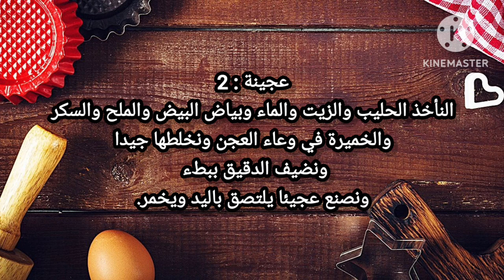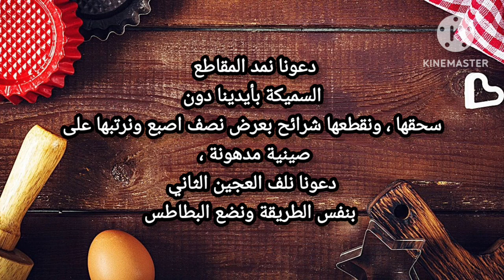طريقة عمل باتيهات سهلة وسريعة/مناسبة لفطار او سحور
المقادير
1 كوب حليب دافئ
كوب من الماء الدافئ
أقل بقليل من 1 كوب زيت
2 بياض بيضة على صفار العجين
1 ملعقة صغيرة سكر حبيبات
عبوة واحدة من الخميرة الطازجة أو عبوتين من الخميرة المجففة
2 ملاعق صغيرة من الملح قدر الإمكان
للحشو:
بقدونس
200 غرام جبن
2 بطاطس
1 بصلة
نصف ملعقة صغيرة فلفل أسود
نصف ملعقة صغيرة كمون
1 ملعقة صغيرة مسحوق فلفل أحمر
ملح
1 ملعقة كبيرة زيت زيتون طحين بقدر ما يأخذ السمسم
باتيهات,
باتيهات بالجبنة,
باتيه بالمربى,
باتيه بالبسطرمه,
باتيه بالعجوة,
باتيه وكرواسونكرواسون,
كرواسون مالح,
كرواسون سهل وسريع,
كرواسون بالشوكولاتة,
كرواسون ايه حبيب,
كرواسون فرنسي,
كرواسون بالجبنة,
كرواسون ام وليد,
كرواسون ناديه السيد,
كروسان رول,
كرواسون اغنية,
كرواسون اطيب الوصفات,
كرواسون asmr,
aya habib كرواسون,
كرواسون ويل,
كرواسون المخابز,
كرواسون بايت,
كرواسون cuisine olfa,
طريقة تحضير كرواسون croissant,
كروسان عملاق بالنوتيلا 🥐huge croissant with nutella,
كرواسون سميرة dz,
كرواسون samira dz,
كرواسون مالح سميرة dz,
كرواسون مالحين سميرة dz,
سميرة dz كرواسون,
ميني كرواسون مالحين سميرة dz,
كرواسون مقرمش,
elegant croissant,
كرواسون sarah hanneche,
how to make كرواسون,
i love croissant,
كرواسون ستاربكس,
كرواسون سارة koob,
كرواسون sahar mz,
كرواسون سحر mz,
سحر mz كرواسون,
sahar mz كرواسون,
كرواسون nadia's table,
oum walid كرواسون,
quality croissant,
كرواسون sweet sondess,
s7s كرواسون,
salty and sweet healthy كرواسون مالح وحلو صحية,
كرواسون سميرة tv,
كرواسون مخبزتي سميرة tv,
كرواسون صليحة بسكري سميرة tv,
كرواسون مالح ام وليد سميرة tv,
كرواصون مالحين ام وليد سميرة tv,
كرواسون wheel,
اطيب الوصفات ymiii كروسان,
كرواسون ناجح 100,
كرواسون بعجينة 10 دقائق,
كرواسون 2022,
كرواسون 2023,
320 layer croissant,
حليب كرواسونس للرضع 6 شهور,
كرواسان 7 دايز,
حليب كرواسونس للرضع 9 شهورفطير,
فطيرة التفاح,
فطير مشلتت,
فطيرة تركية,
فطيرة الدجاج,
فطير شرقي,
فطيرة الجلاش,
فطير الملاك,
فطيرة,
فطيره تركيه بحشوه الدجاج,
فطيرة الراعي,
فطير بالسكر,
فطير الطاسه,
فطير مشلتت فاطمة ابو حاتي,
فطير مشلتت بالجلاش,
فطير شرقي بالجلاش,
فطير مشلتت نادية السيد,
فطير الملاك هناء فهمى,
فطير الجلاش,
فطير مشلتت مصري,
فطير بالسكر واللبن,
فطير مشلتت asmr,
كسرة فطير cuisine samira dz,
فطيرة cuisine samira dz,
كسرة فطير cuisine samira,
chef kok فطير,
cuisine samira dz كسرة فطير,
chaima djelamda فطير,
فطيرة douja shahd,
فطائر سميرة dz,
فطير محشي سميرة dz,
فطير السميد سميرة dz,
سميرة dz كسرة فطير,
خبز فطير سميرة dz,
كسرة فطير محشية سميرة dz,
خبزة فطير سميرة dz,
كسر فطائر سميرة dz,
فطير ع البطال,
فطير ع الصاج,
فطير ع البوتجاز,
فطير ع الطاسه,
فطير في الطاسه,
فطير بالبيت,
aya habib فطير,
كسرة فطير محشية sabah kitchen,
كسرة فطير sabah kitchen,
خبز فطير les douceurs de souhila,
les douceurs de souhila خبز فطير,
فطير mum,
فطيرة my kitchen,
order @مفتقه فطير قراقيش كريب@نحن نختلف,
oum walid فطير,
فطيرة recette lili,
amr sherif فطير,
فطيرة samira dz,
كسرة فطير سميرة tv,
فطيرة 10 دقائق,
فطيرة 10 دقائق في الم قلاة,
مسلسل فطيرة كتي مترجم الحلقة 1,
فطيرة 5 دقائق
الشيف مخبوزات,
مخبوزات الشيف محمد حامد,
مخبوزات الشيف حسن,
مخبوزات الشيف هاله فهمي,
مخبوزات الشيف عمر,
مخبوزات الشيف احمد,
مخبوزات الشيف نونا,
مخبوزات الشيف محمد الحلواني,
مخبوزات الشيف ناديه السيد,
الشيف حمدي مخبوزات الشيف حمدي مخبوزات,
مخبوزات الشيف نجلاء الشرشابى
طبخ,
طبخات سهلة وسريعة,
طبخات,
طبخ الجراد,
طبخات بالدجاج,
طبخات رمضان,
طبخ الفقع,
طبخة سهلة وسريعة,
طبخات بصدور الدجاج,
طبخات سريعة,
طبخ الرز,
طبخ رز ابيض,
طبخ البرغل,
طبخ اذربيجان,
طبخ لبناني,
طبخ صدور الدجاج,
طبخ العدس,
طبخ دجاج,
طبخ كوري,
طبخ الفاصوليا البيضاء,
طبخ عراقي,
طبخ asmr,
طبخ asmar,
aburob طبخ,
aya طبخ,
طبخ في air fryer,
طريقة طبخ asparagus,
ahmad aburob طبخ,
abo alrob طبخ,
asmr طبخ كوري,
al3ab banat العاب بنات طبخ ومكياج,
طبخ bts,
طبخ bts مترجم,
طبخ buldak,
banderitax طبخ,
baraa طبخ,
bo3omar22 طبخ,
bra طبخ,
beeko طبخ,
bandar طبخ,
bo3omar طبخ,
by nouha طبخ وتجميل,
bts طبخ,
banderitax مقاطع طبخ,
bts run مترجم طبخ,
bts run طبخ,
banen stars طبخ,
baraa مقاطع طبخ,
طبخ crevette,
طبخ cbc,
chop طبخ,
crab طبخ,
تحدي الطبخ chopped,
c7 طبخ,
برنامج طبخ cbc سفرة,
كيفية طبخ champignon,
طريقة طبخ corned beef,
كيفية طبخ crepe,
chef amina وصفات طبخ أمينة,
cook arabic طبخ عربي,
cuisine soumia طبخ سمية,
cooking & stories طبخ وحكايات,
c7 gaming طبخ,
chaîne l'art de la cuisine قناة فن طبخ,
chhiwat faiza طبخ هواية ولا اسهل,
cuisine ifrane طبخ افران,
cooking طبخ الأعراس عرس من قلب جبل,
cuisine hind طبخ أفكار و تأويل,
طبخ diy,
طبخ د,
طبخ سميرة dz,
طبخ وحلويات djalfawiya,
طبخ hot dog,
طبخ وروتينات وردة dz,
طبخ وحلويات naili djazairi,
multi do طبخ,
طبخ وتدابير dz,
مطبخ هيلدا dz,
dhar mann بالعربية طبخ,
multi do بالعربي طبخ,
multi do تحدي طبخ,
حكايات و طبخ ام زهراء dz,
طريقة طبخ hot dog,
كيفية طبخ hot dog,
وصفات طبخ سميرة dz,
fo error in gree ac,
for ever
9